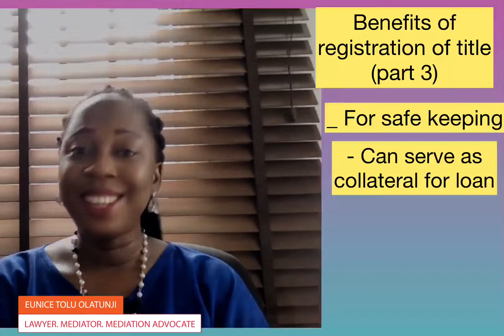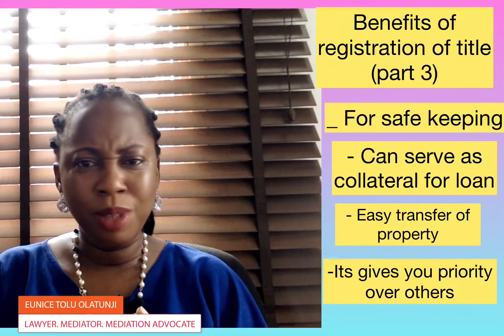Benefit of Land Registration (Part 3)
This is a discussion on the benefit of registration of land in Nigeria